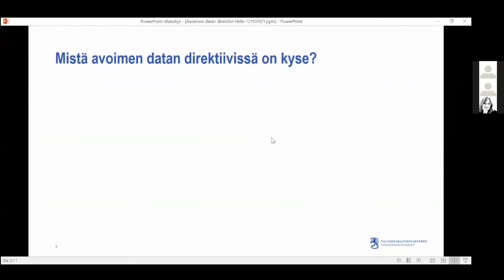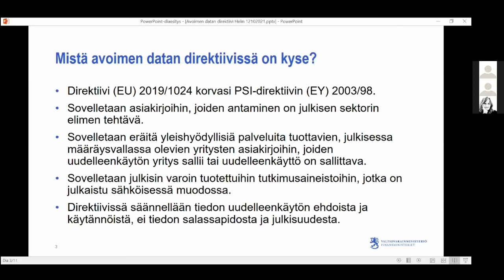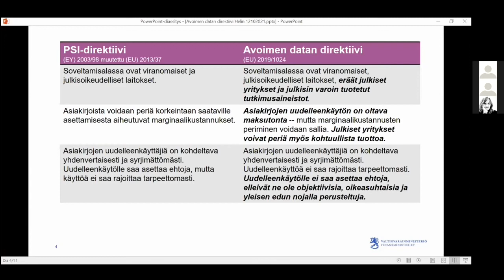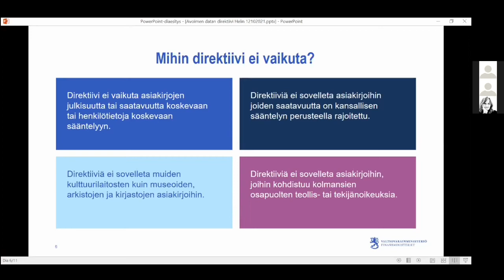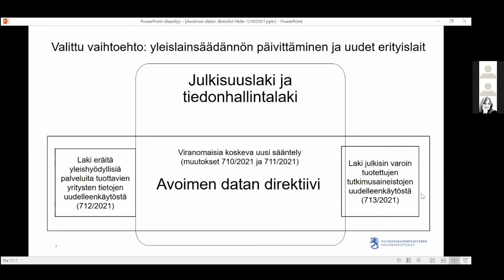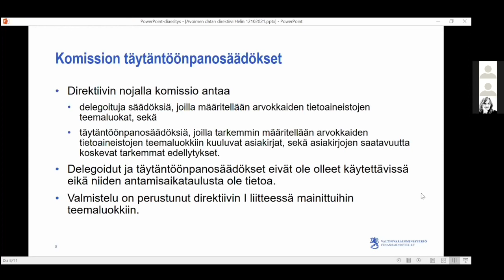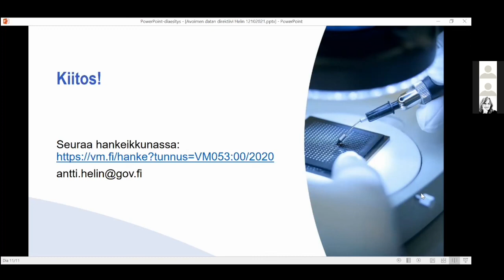Antti Helin (VM) - Avoimen datan lainsäädäntö ja tutkimus -webinaari 12.10.2021